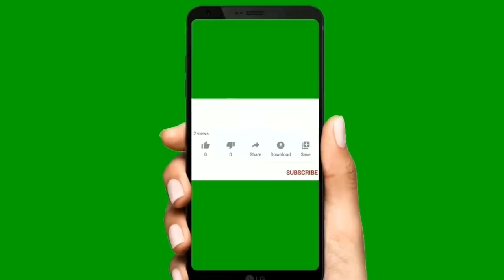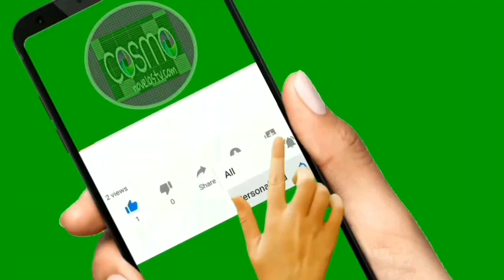Xica da Silva una historia de amor y sufrimiento Chica da Silva de Esclava a Reina Recordar es Vivir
Hoy les hablare de Xica da Silva o Chica da Silva la esclava que conquisto la alta sociedad de Brasil, fue una esclava brasileña, conocida por su belleza, que se convirtió en un personaje de gran riqueza e influencia durante la segunda mitad del siglo XVIII en su país. Su vida ha sido fuente de inspiración de numerosas obras para la televisión, cine, teatro y literatura. Se la conoce por el apelativo de «la esclava que se convirtió en reina».

Para que estés al tanto de las noticias más importantes de la farándula,telenovelas, series,famosos y mucho mas GRACIAS.

TODAS LAS IMÁGENES Y EL MATERIAL QUE VEN EN ESTE VÍDEO ES PROPIEDAD DE LOS CREADORES, NOSOTROS SOLO LO UTILIZAMOS PARA INFORMAR, SIN INTENCIÓN DE CONFUNDIR AL PUBLICO O QUEDARNOS CON LOS CRÉDITOS.
© Image ~
© Song ~
© interprete ~